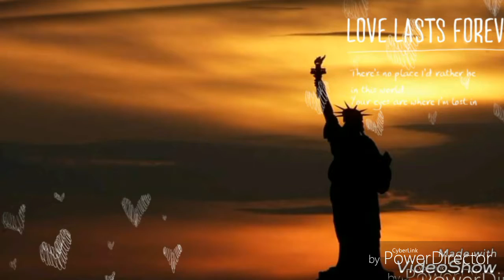We Are The Champions - QUEEN/ AMBY - Yolande AMBIANA Cover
AMBYFEELING - We AreThe Champions

" Qu'importe la Foi si on ôte le Rêve aux enfants..." " (Instituteur et Poète Berbère)
(Razzia/ Le film)

(Émue de toutes les richesses de la création qui m'entourent, j'ai réalisé cette vidéo dans un esprit de partage, non à but commercial, et le crédit des photos si elles ne sont pas de moi, et de la bande son, est aussi évidemment réservé à leurs Ayant Droits)